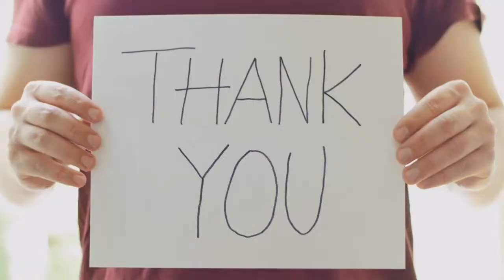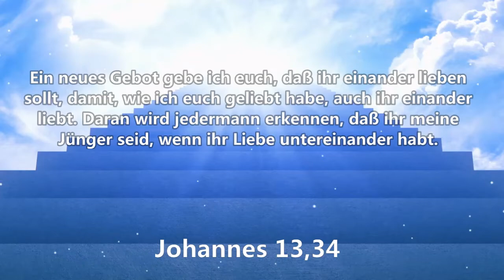Lasst uns einander lieben! Denn die Liebe ist aus Gott!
Hallo ihr Lieben. Gott möchte uns so gern dabei helfen, seine Liebe zu spüren – wo auch immer wir sind. Dazu möchte ich ein Beispiel erzählen. Gleichzeitig möchte ich Gott die volle Ehre geben. Für seine Großartige liebe die er zu uns hat.

*Dies ist eine Originalerzählung, die speziell für dieses Video im Emmanuel God With Us Studio aufgenommen wurde*

Footage and Musik licensed: Videoblocks
Music licensed: Artlist